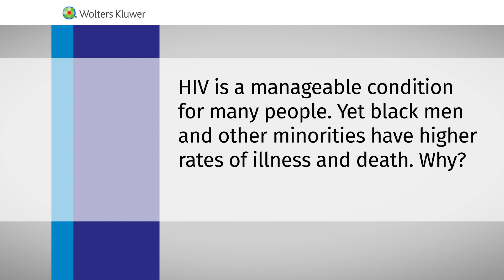Ross A. Slotten, MD: Will we see a cure for HIV?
Ending HIV Together: a conversation with Ross A. Slotten, MD.